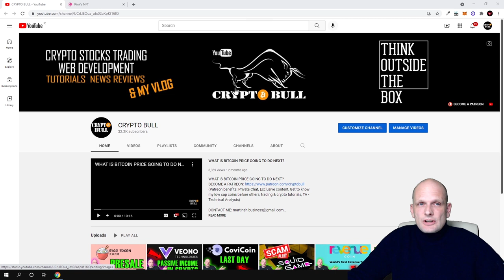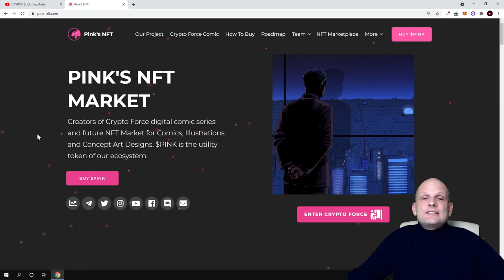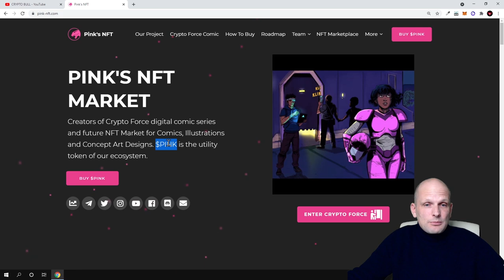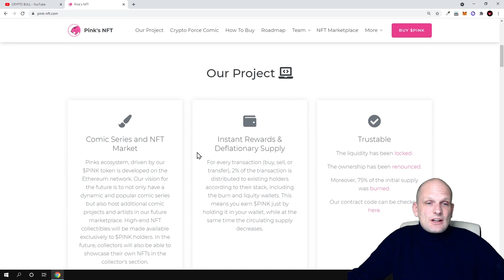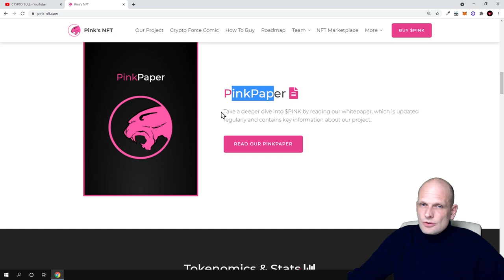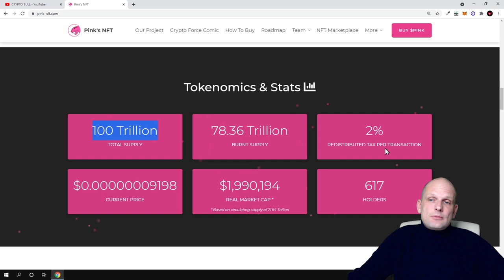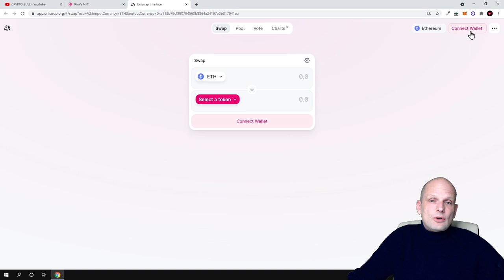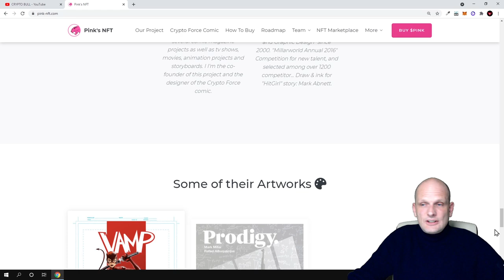NEW NFT PINK'S (PINK) CRYPTO NFT PROJECT REVIEW!?!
Something else to take note of;  PINK'S NFT has just announced they have brought on concept and comic book artist Ozgur Yildirim as a contributor to their original comic series Crypto Force, who is most widely known for his work with Marvel creating the famous Loki cover-art. Ozgur works with comic book legend Mark Millar and is a very big asset to the PINK's NFT Team. Crypto Force comic releases monthly, along with new monthly NFT drops.